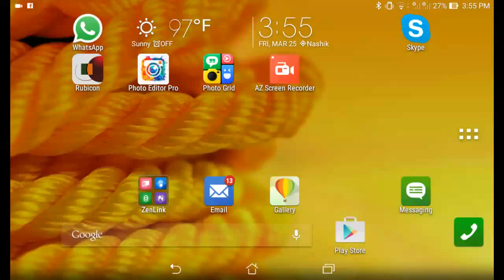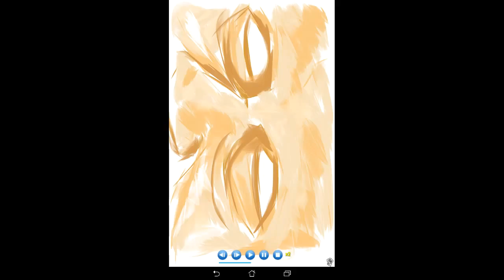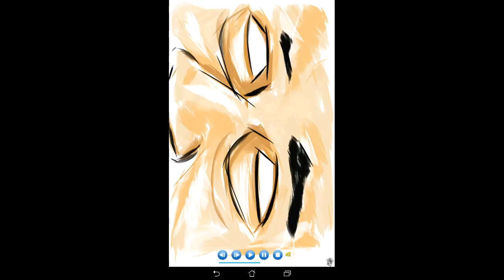Tab face Painting of our most beloved Sri Sathya Sai Baba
Made by Satyaashrai Iyangar. JAI SAI RAM